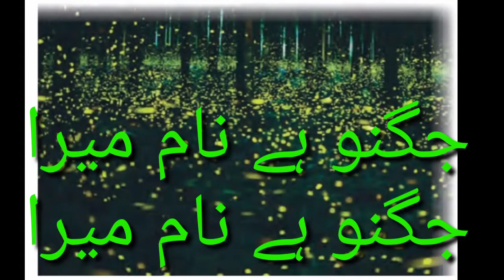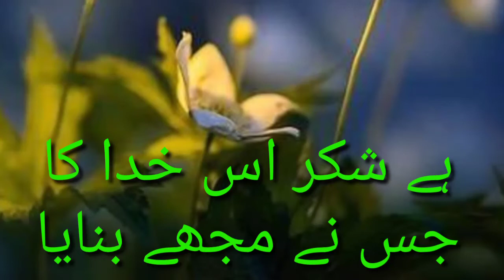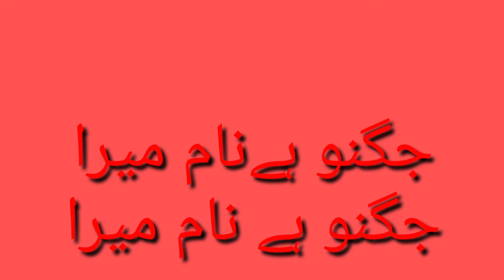جگنو ،،،Class 2